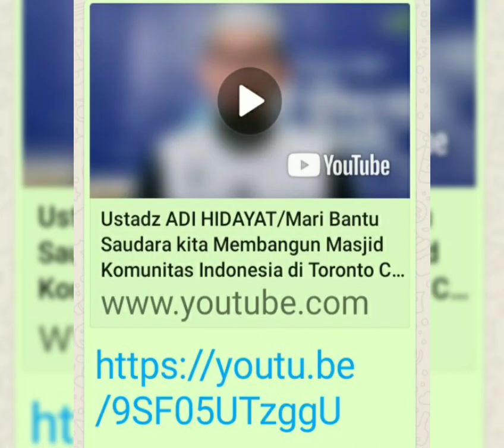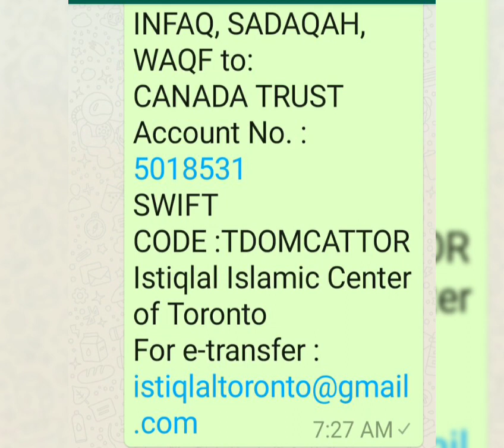Ustadz Adi Hidayat. INFAQ, SADAQAH, WAQH utk Masjid Komunitas Indonesia di Toronto Canada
Church for Sale Price : $510.000.
Down Payment : $230.000
Cash in Hand : $100.000
CASH URGENTLY NEEDED : $130.000 by March 25, 2021
INFAQ, SADAQAH, WAQF to:
CANADA TRUST Account No. : 5018531
SWIFT CODE :TDOMCATTOR
Istiqlal Islamic Center of Toronto